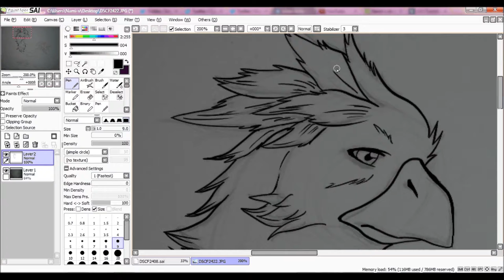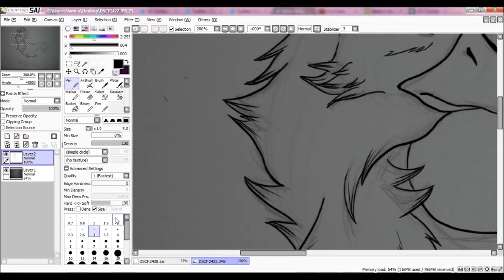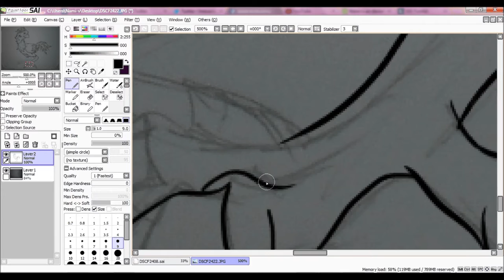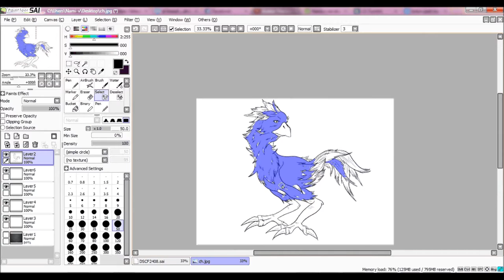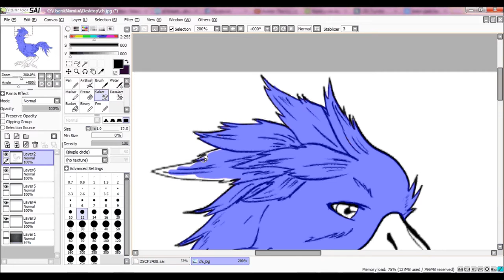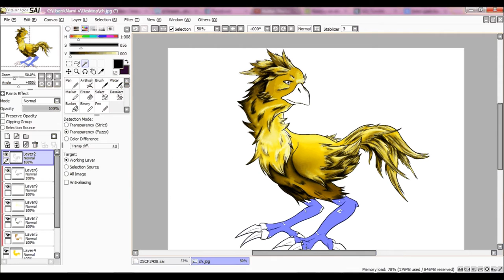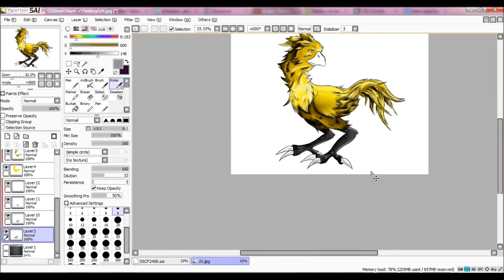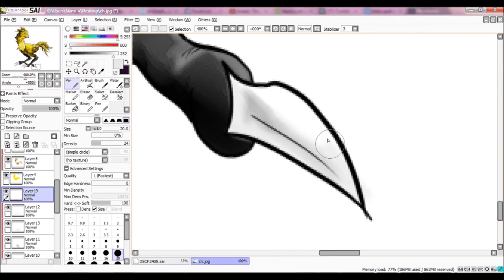Speedrawing Chocobo with SAI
Tools
-sketch drawed before with pencil
-Bamboo
-SAI

1h 10 minutes